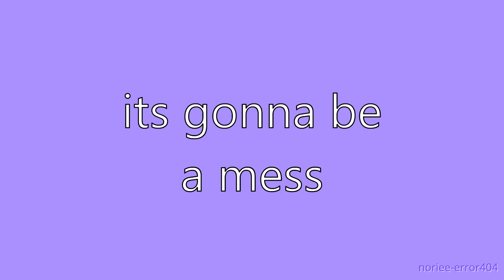anybody else meme but my ocs ruin it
👺EDITED:
✄everything shown here is outdated i kinda remade the whole story premise

Original meme by: Piki Bird
Inspired by: sasha_dork (DuH)

✄вк паблос:
Art&animation belong to me.